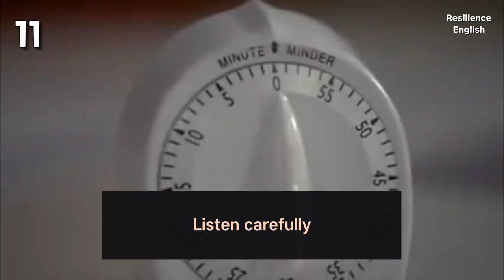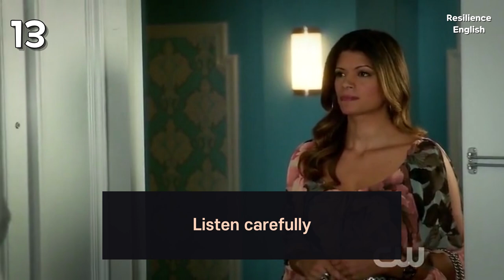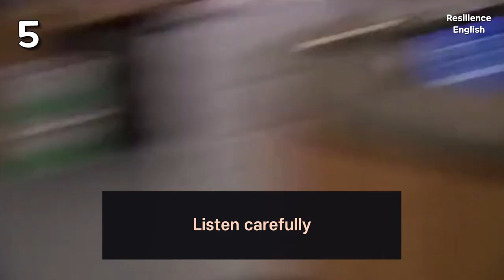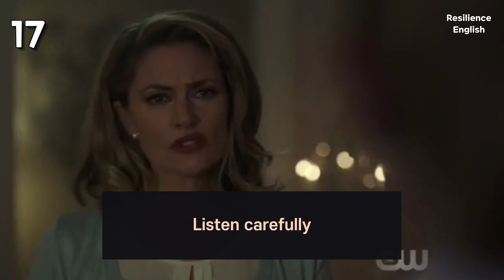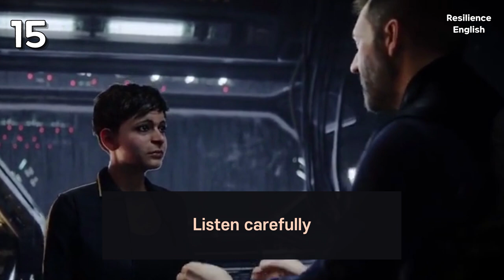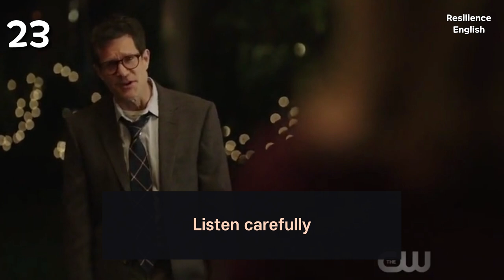Improve your Listening Skills with Movie clips and Learn REAL English expressions from Movies.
How To Listen To English Movies And Get Every Expression Right, Test your English listening by movie clips

Improve your Listening Skills and Listening Comprehension Skills with movie clips, and Learn English expressions.

The Best American Accent Movie clips to practice your Listening Comprehension Skills and Study English Expressions